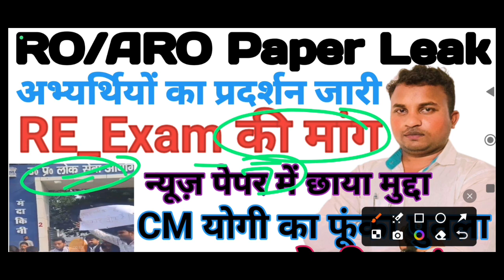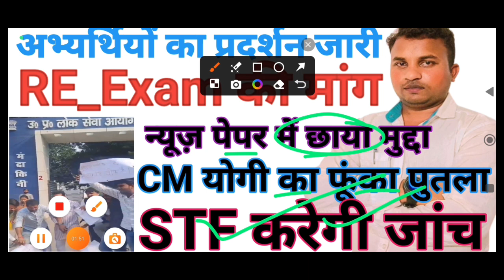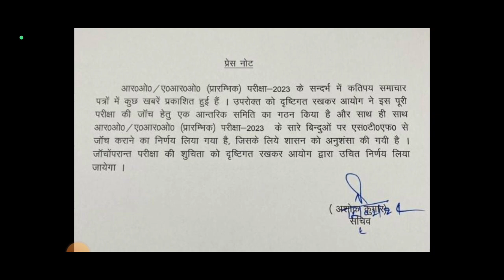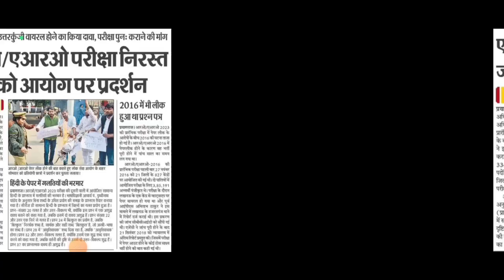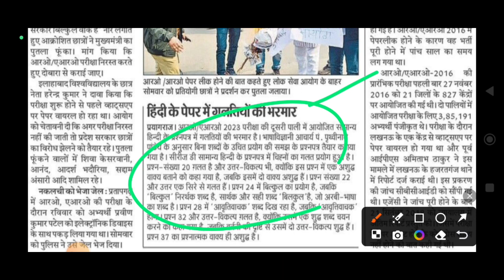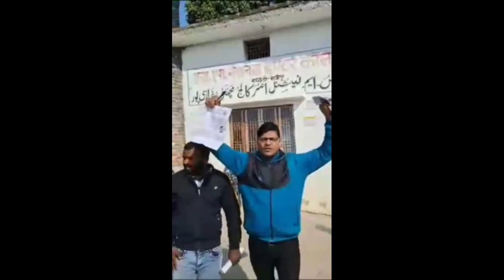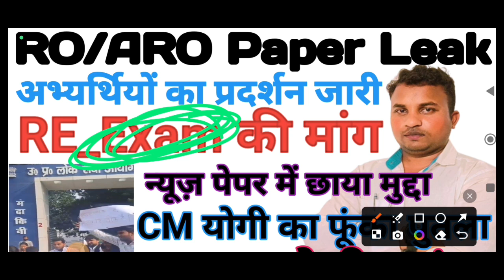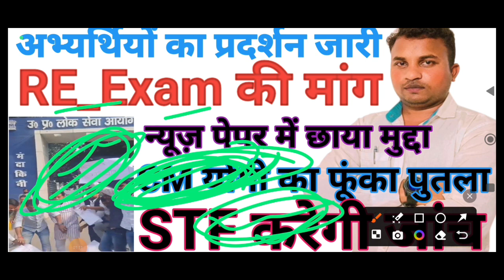RO/ARO Exam Paper leak♦RO ARO Paper cancil♦RE_Exam की मांग♦CM योगी का फूंका पूतला♦STF करेगी जांच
RO/ARO Exam Paper leak♦ARO paper cancel news♦अभ्यर्थियों का प्रदर्शन पेपर रद्द की मांग♦Cut off?